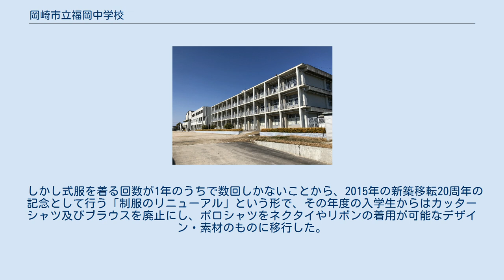岡崎市立福岡中学校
岡崎市立福岡中学校（おかざきしりつ ふくおかちゅうがっこう）は、愛知県岡崎市福岡町にある公立中学校。
 1947年（昭和22年）4月1日に創立し、同年4月18日に開校式が挙行された。
 1995年（平成7年）4月1日に現在地の新築校舎に移転し、同年4月7日に、入学始業式と並行して、新築移転校舎完工式が挙行された。
 ただし、2018年（平成30年）度より、生徒数の激減に伴う配置教員数の減少のため、水泳部は男女とも無期限の休部となる。
 1994年（平成6年）11月27日、隣接市の西尾市立東部中学校で2年生の男子生徒が自宅で首つり自殺した。
死後、遺書が見つかり、小学6年生の頃より同級生からいじめと暴行を受け、脅し取られた金額は少なくとも110万円にのぼることが判明した。
 西尾の事件が全国で大きく報道される中、福岡中学では12月5日と12日の朝礼でK校長が全校生徒に「いじめはないと思うが、ひとごとではない。周りで見たら先生に言いなさい。全力で対処する」と訓示した。
西三河教育事務所は12月12日、各市町教委の担当者を集め、いじめについての情報交換や行い、県教委からの指導を徹底させた。
事件はその矢先に起こった。
 12月12日、福岡中1年生の男子生徒（以下、A君とする）は五時限の終了後、所属するパソコン部の活動に参加し、午後4時40分頃、友人と一緒に下校した。
以降、行方が分からなくなり、家族は13日午前0時30分に岡崎警察署に届け出た。
同日午前8時50分頃、父親が共同経営する工場内でA君がクレーンに紐をかけて首つりしているのが発見された。
同日、複数の同級生が、「A君は入学後すぐに数人とけんかになり、反抗したことでいじめが始まった」と証言。
毎日のように数人から10人近くの男子生徒にたたかれ、教諭がいないときに教室の後ろでいじめられることが多かったという。
2学期に入ってからカバンや文具などに「バカ死ね」と落書きされ、10月には落書きをめぐるトラブルで同級生が投げたいすが頭に当たり、数針縫う怪我を負ったことも明らかとなった。
学校側は同日午後8時の会見で、A君が暴力を受けたり、いたずらをされたりしていたことを知りながら「いじめ」と見ていなかったことを認めた。
中日新聞は翌14日、朝刊の1面で事件を取り上げ、「学校の認識の甘さがまたも露呈した」「六キロしか離れていない西尾市の東部中での“教訓”は生かせなかった」と強調した。
 12月4日夜、K校長は記者会見でそれまでの発言を撤回。
学校の調査結果として「男子生徒の学級にいじめはなかった」と断言した。
Kは葬儀が営まれた15日午前、遺族宅を訪れ、「自殺の原因は家庭と本人にあると前夜の記者会見で発言したと報じられているが、真意ではない」と釈明したが、その後も「いじめはなかった」と言い続けた。
同日夕方、A君の両親と祖父は記者会見し、父親は「なぜいじめはなかったと断言できるのか。私の気持ちとしてはあったと思っている。ほかに理由が見当たらない」と語った。
 市教育委員会はKと歩を合わせ、「あれはいじめではなかった」と結論を下し、幕引きを図った。
市教委は批判をかわすため、1995年3月6日、いじめなどについて小中学生、学校、父母、地域が話し合うオピニオンサークルを新年度から市内41の小学校区に設置すると発表した。
 現在地に新築移転後、制服を男女ともブレザーに移行した。
現在、岡崎市内の中学校で制服がブレザーなのは福岡中と六ッ美北中であるが、男子の制服でネクタイがあるのは、福岡中のみである。
 冬服は通常、紺色のブレザー、その下にポロシャツを着る。
ズボン及びスカートはブレザーと同様で紺色である。
また防寒具としてセーターの着用が許可期間中だけ認められている。
 夏服は通常、半袖のポロシャツを着る。
ズボン及びスカートは灰色である。
 2020年（令和2年）度より、女子用のズボンも制定され、女子はスカートかズボンか選択して着用できるようになった。
 卒業式や入学式、冬服着用期間中の始業式や終業式、個人・学級写真撮影時や福中祭（文化祭）の日は、「式服」と呼ばれる格好になる。
式服はポロシャツに、男子はネクタイ、女子はリボンを着用する。
ネクタイ及びリボンは赤色である。
 以前の式服は、男子は...